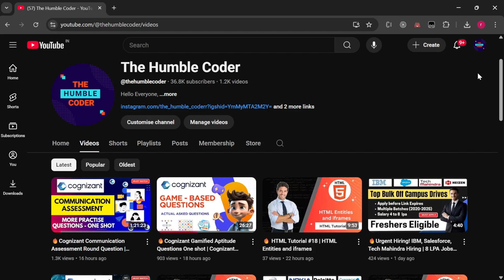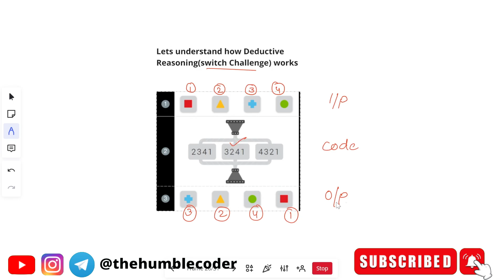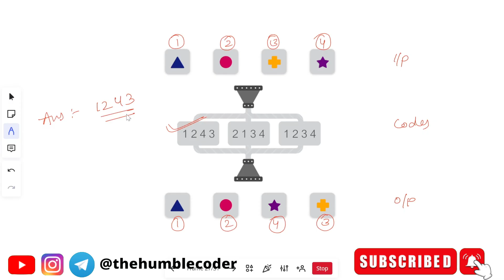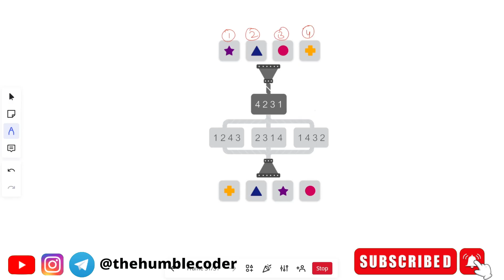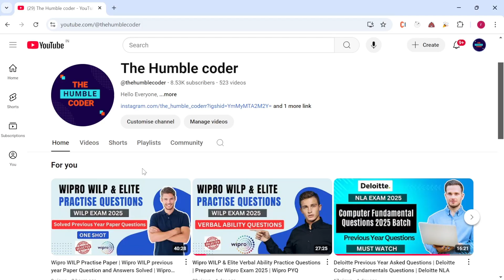🔥Cognizant Actual Gamified Questions | Deductive-Switch Challenge | Cognizant GenC Apti Assessment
In this video, I cover the most important aptitude and reasoning questions asked in the Cognizant GenC Round 1 Aptitude Assessment. Get insights into previous year questions, learn effective problem-solving strategies, and boost your preparation for the upcoming Cognizant recruitment process in 2025.